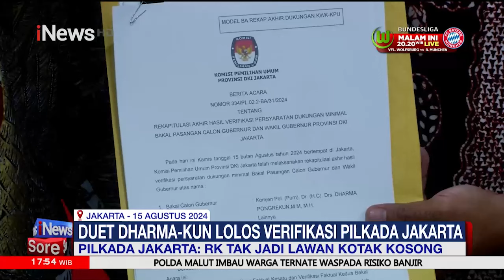Didugan Catut KTP Warga Jakarta, Dharma-Kun Lolos Verifikasi Pilkada Jakarta - iNews Sore 25/08